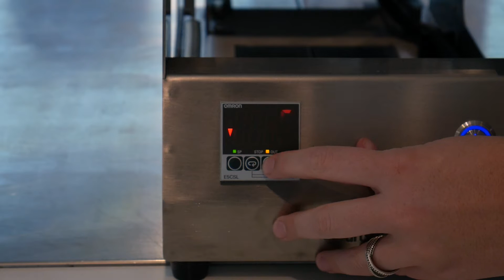Bartscher Maaltijden Sealmachine 23180 | HorecaTraders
Voor to-go, in de out-of-home business of bij de catering: warme of koude gerechten zijn geseald goed voorbereid voor transport en bovendien beschermd tegen virussen. Geen morsen, geen vermenging van afzonderlijke componenten - Dat betekent meer hygiëne, reinheid en versheid bij transport, maar ook bij opslag.

➜ Artikelcode: HT300800